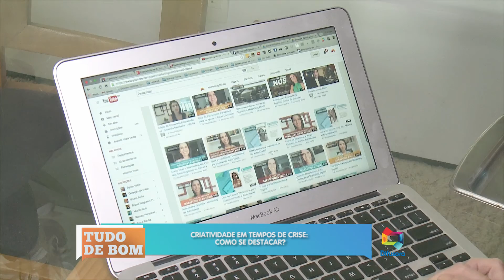Tudo de Bom: Criatividade na Crise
Entretenimento, apresentado por Aécio Macchi, Thadna Azevedo e Yago Brandão de segunda à sexta ao vivo pela TV Difusora, SBT.